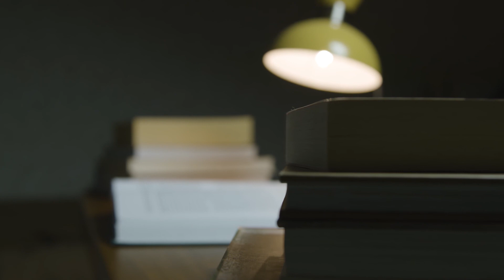Nunca visites este hotel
Nunca pases por este lugar